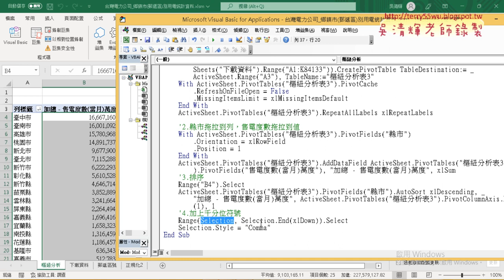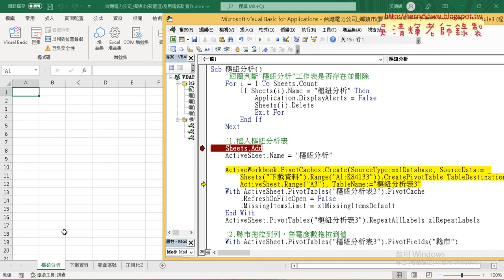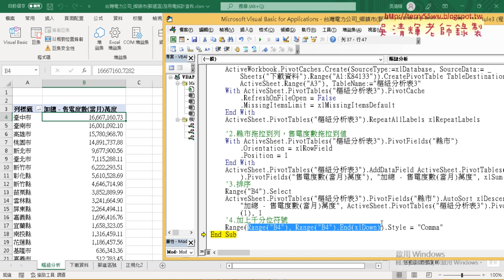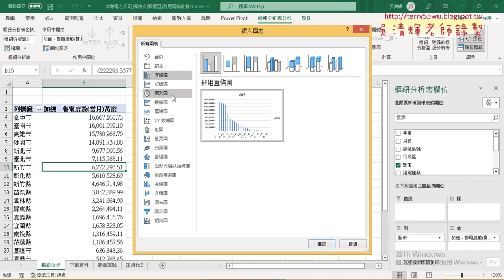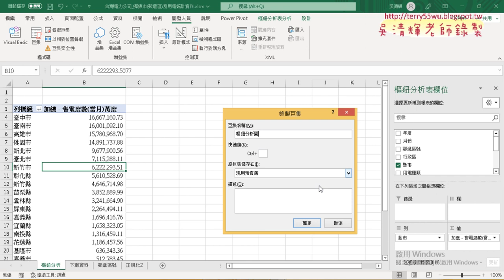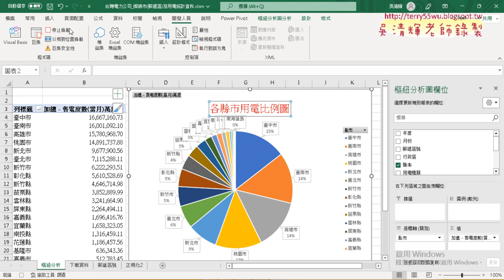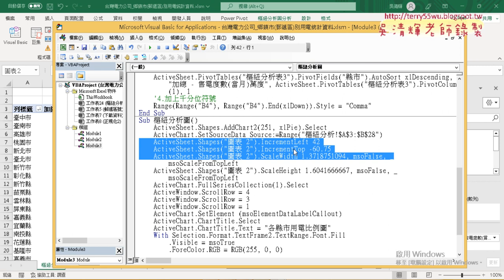06 錄製樞紐分析圖巨集與修改